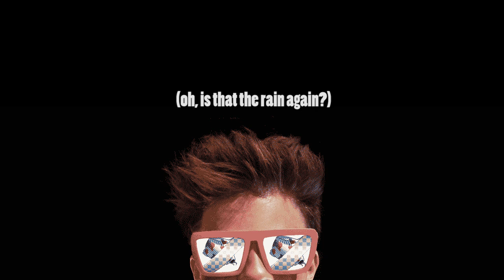Amusium - Kick Drum High Hat (Oscilot Remix) [LYRIC VIDEO]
// ABOUT OSCILOT //

// ABOUT KICK DRUM HIGH HAT - EP//

1. Friends Like That
2. Turn Out
3. Free People
4. Kick Drum High Hat
5. Kick Drum High Hat (Oscilot Remix)